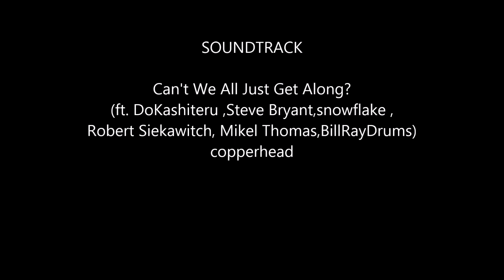Top 10 Irène Jacob Movies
Irène Marie Jacob is a French-born Swiss actress considered one of the preeminent French actresses of her generation. She is not just limited to french cinema, She worked in many sucessful english movies such as Othello, U.S. Marshals, My Life So Far and The Dust of Time.
Her top 10 movies are:
No.10 Incognito (1998)
No.9 My Life So Far (1999)
No.8 Victory (1996)
No.7 L'Affaire Marcorelle (2000)
No.6 Automne (2004)
No.5 The Dust of Time (2008)
No.4 Othello (1995)
No.3 Arnaud fait son 2ème film (2015)
No.2 Trois couleurs: Rouge (Three Colors: Red) (1994)
No.1 La Double vie de Véronique (The Double Life of Véronique) (1991)